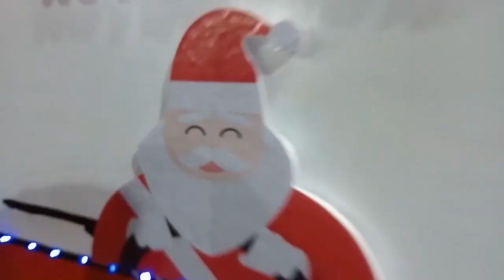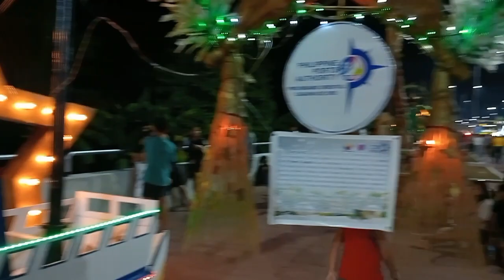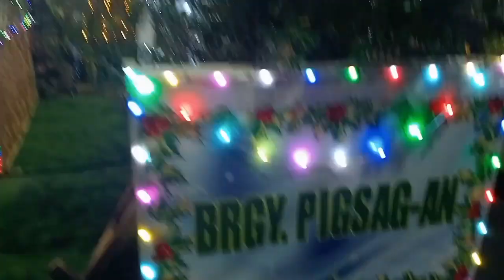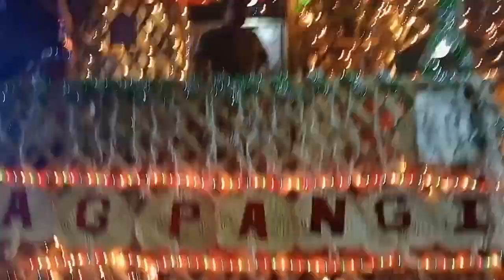Pasko de oro At Rio de oro Boulevard!!!!❤️🫶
This Video is For Entertainment and This video is Pasko de oro at Rio De oro Boulevard!!!❤️❤️